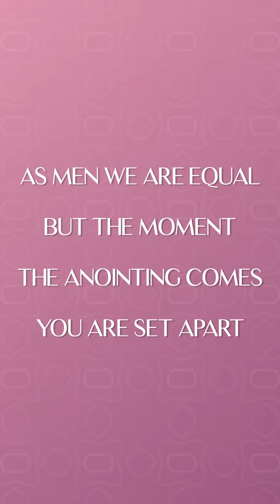Stepping Into Royal Favour | Snippet | Pastor Rajesh Mathew | Joshua Generation Ministries